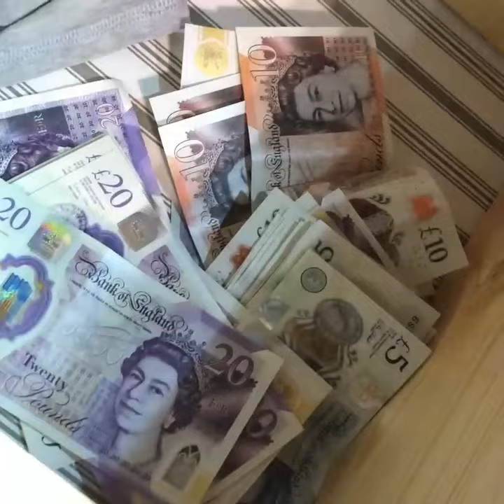CountyLines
More than 1,000 arrests and Class A drugs worth £1m were seized during a national week of action to tackle County Lines...Here's Surrey Police's contribution.